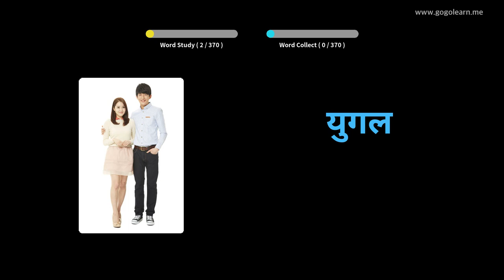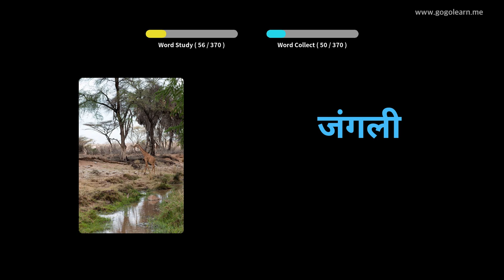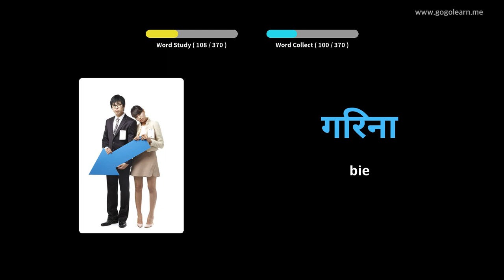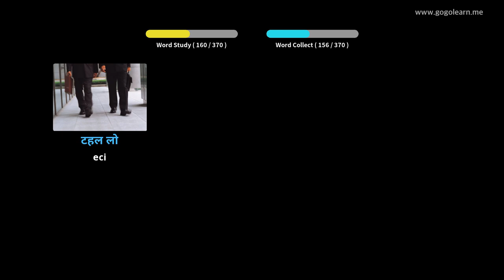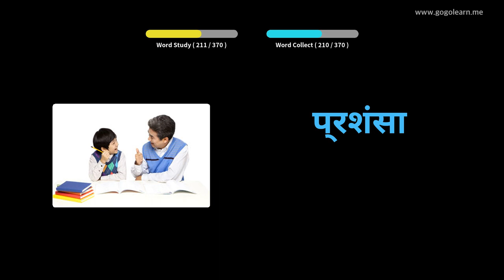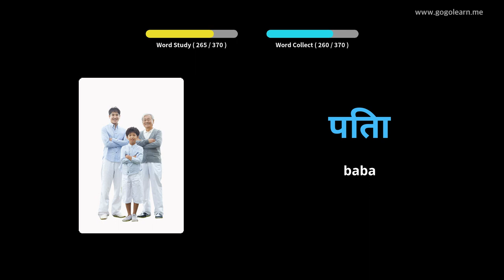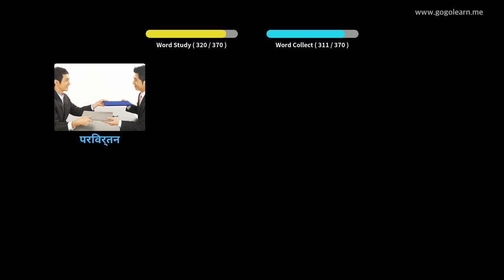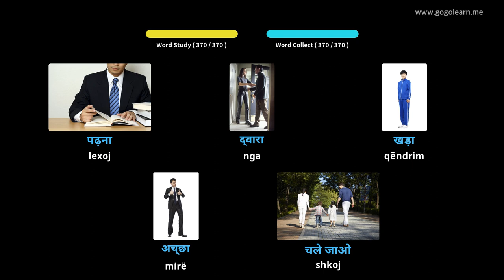Fëmijët themelorë të fjalorit Hindi | Golearn